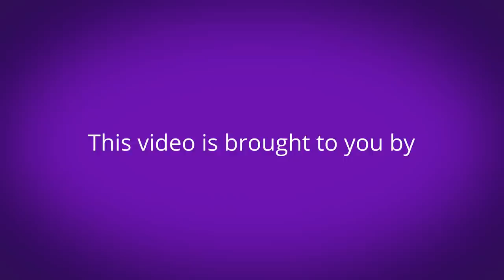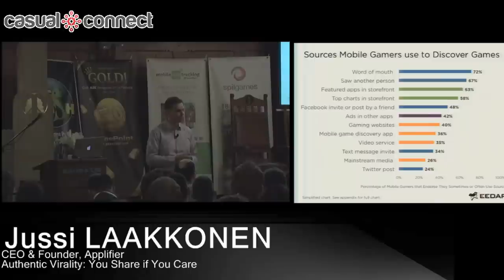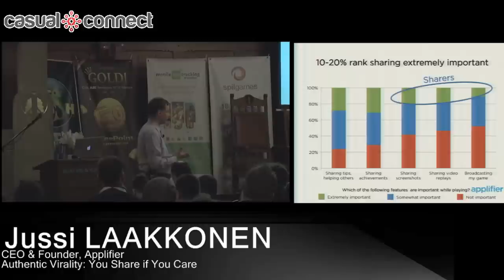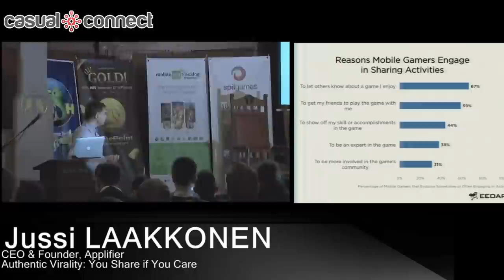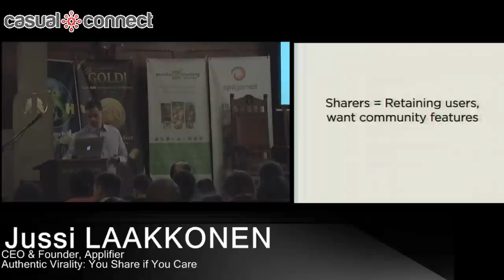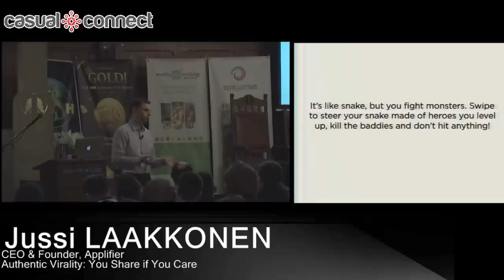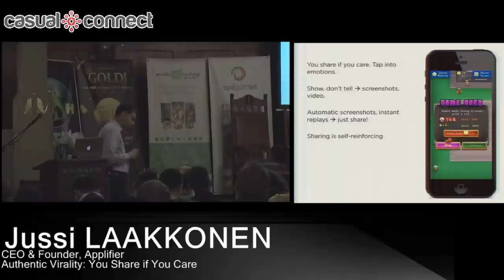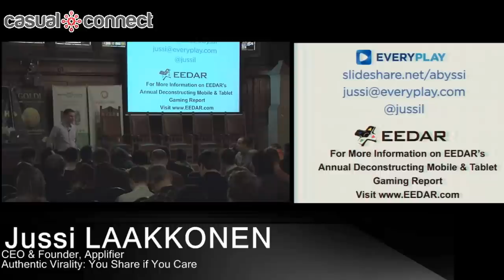Authentic Virality: You Share if You Care | Jussi LAAKKONEN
The best way to discover a mobile game is when a friend shows you a game they love. Studies agree that word of mouth drives a majority of mobile game discovery while advertisements rank the lowest. With the cost of installs skyrocketing now is the time to foster authentic virality. You share if you care. Join Jussi in this session for an in-depth look at what drives word of mouth in top mobile games, findings from two surveys of thousands of players on mobile game discovery, data points on how game videos drive discoverability and how to drive viral growth for your game.